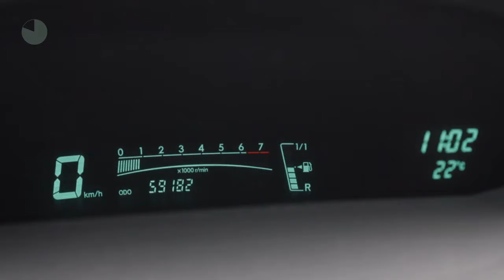Toyota Yaris 1.0 Comfort - 3 Deurs